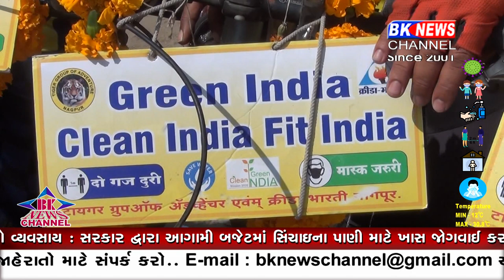દેશના પ્રશ્ચિમથી પૂર્વ છેડા સુધી સાઇકલ યાત્રાના માધ્યમથી લોકોમાં જાગૃતિ લાવવાનો પ્રયાસ...